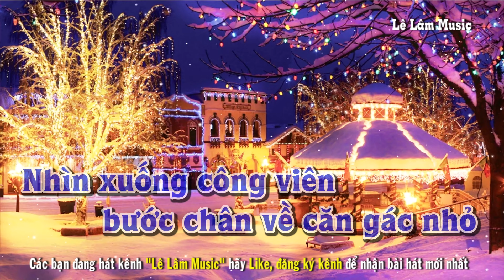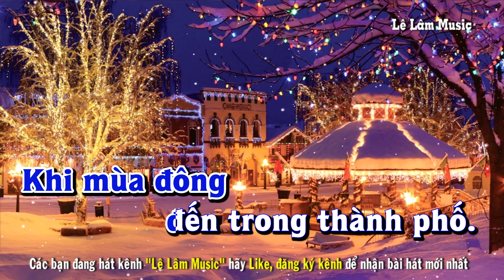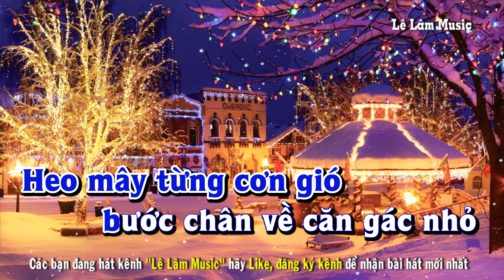Karaoke - Mùa Đông Sắp Đến Tone Nam | Lê Lâm Music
Lê Lâm Music KaraokeMùaĐôngSắpĐếnToneNam
KaraokeNhạcSốngMùaĐôngSắpĐếnToneNam